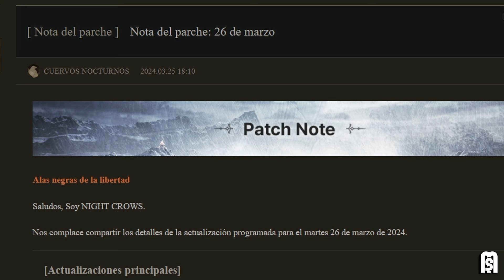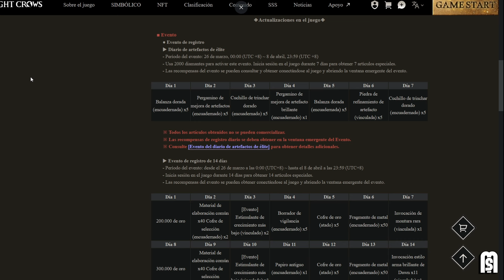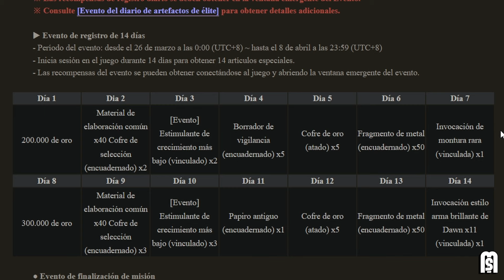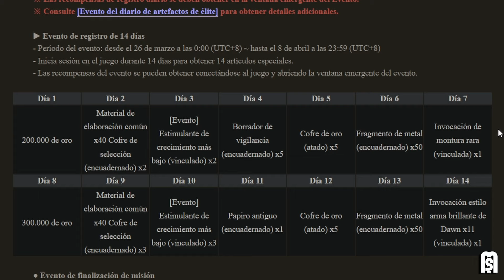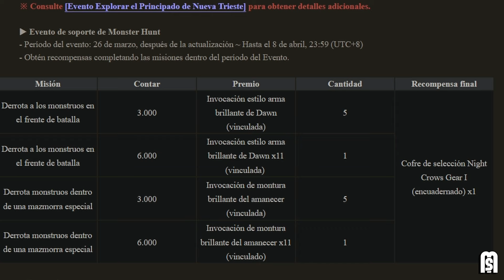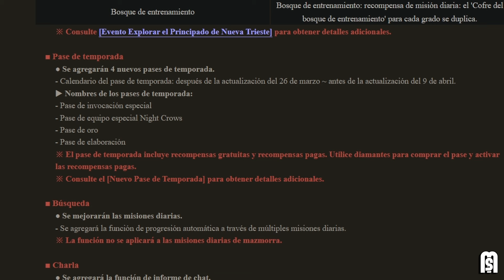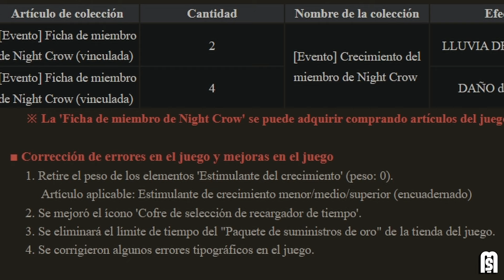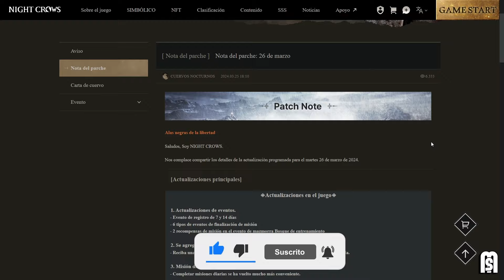NOTAS DEL PARCHE DE 26 DE MARZO, SISTEMA DE REPORTE ANTIBOT, VARIOS EVENTO Y MAS | NIGHT CROWS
Que onda, hoy hay nueva actualización de night crows, llegando varios evento muy interesante.

Puede apoyarme en el programa SSS, envia tu semilla a : Samael#9378

Juega NightCrows Sin Necesidad de PC ni Internet, Experimentar 24/7 AFK de Night Crows sin corte con UGPhone